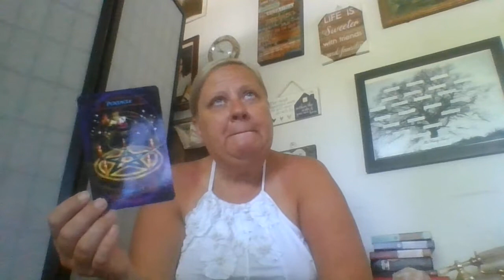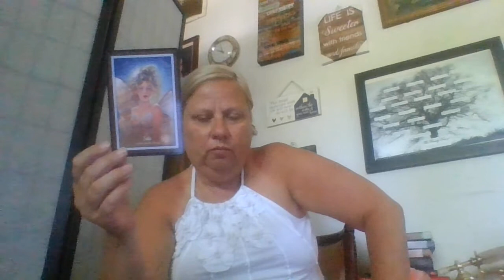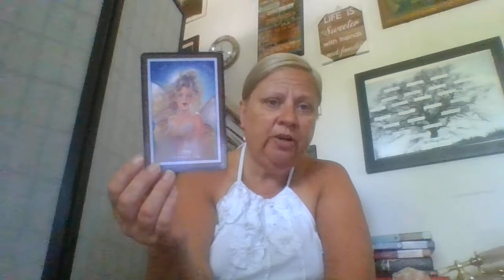Virgo: Slow Down and Enjoy the Journey